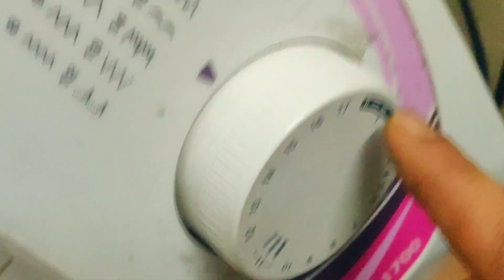BROTHER GS1700 से डिज़ाइनर पोंचे बनाएं | Designer Poncha/Mohri | Naaz Sewing & Crafts